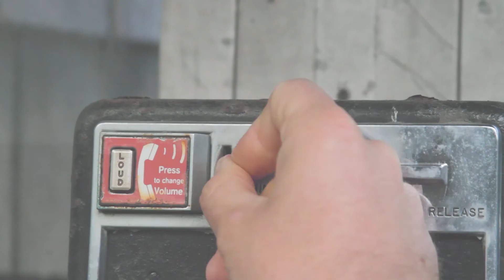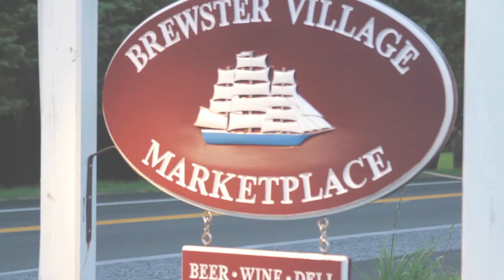Brian Sances "Missing Time" Music Video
The first single from Brian's 2018 release, "Flying Colors".  Footage provided by Mike Dunphy Jr.  and Mike Jones.  Missing Time words and music by Brian V. Sances 2017. Recorded at Brick Hill Studio in Orleans, MA.  Mastered by Bob Yen.

Brian Sances  ~ Guitars/Vocals/Bass/Organ/Rhodes
Jason Wamboldt ~ Drums
Jon Evans ~ Auxiliary percussion